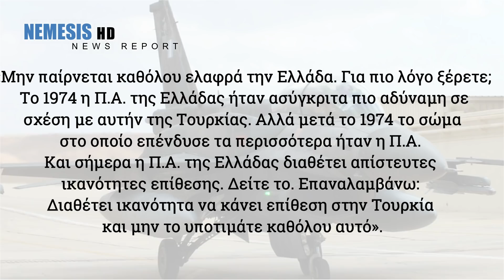ΘΑ ΒΑΡΕΣΟΥΝ ΑΚΟΜΑ ΚΑΙ ΤΗΝ ΑΓΚΥΡΑ - ΤΟΥΡΚΟΣ ΑΝΤΙΠΤΕΡΑΡΧΟΣ - NEWS REPORT